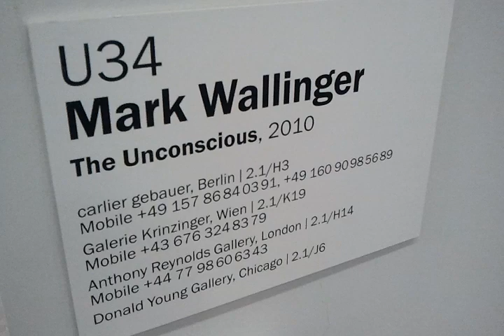mark wallinger, the unconscious, 2010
art basel 42 2011 unlimited